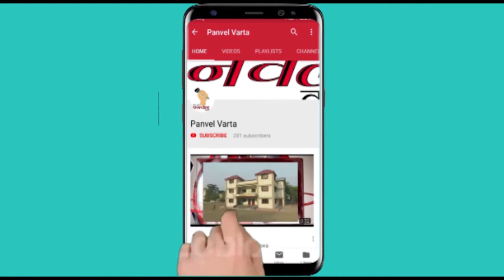Panvel Varta आ.प्रशांत ठाकूर यांच्या वाढदिवसानिमित्त नगरसेवक नितीन पाटील यांनी जपली सामाजिक बांधिलकी